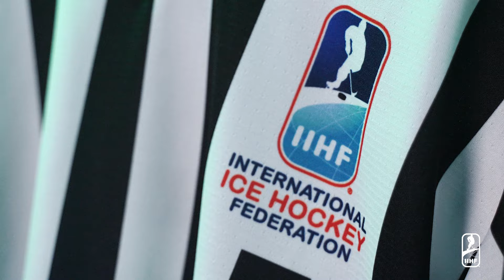Karin Williner | 2024